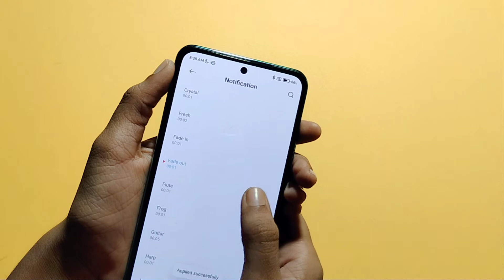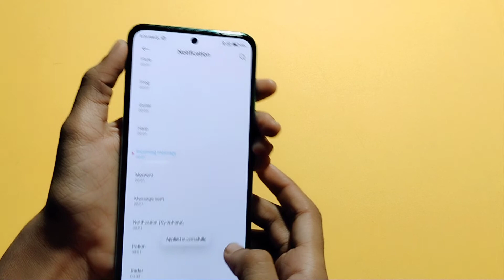Poco x3 notification sound setting | how to update notification sound Poco x3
how to change notification sound in Poco x3
how to set notification sound in Poco x3
notification sound change kaise karen
notification sound

Google search
Techno Puja Technopuja@Technopuja